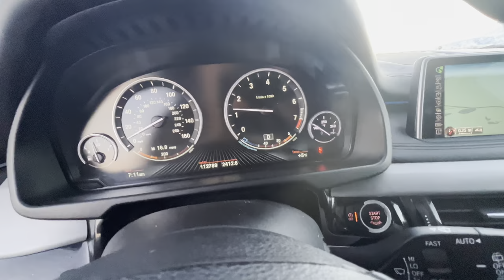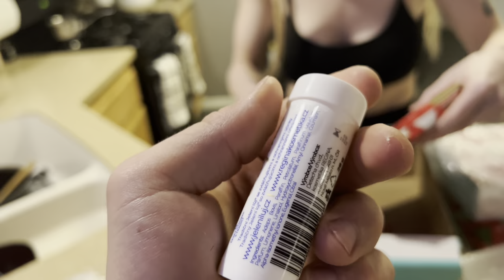Navždy se s ní loučím...